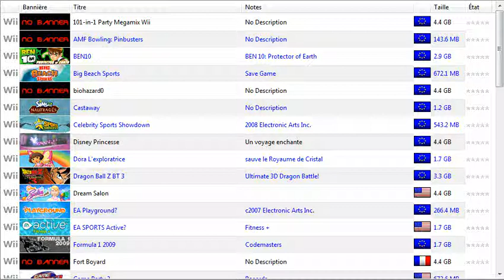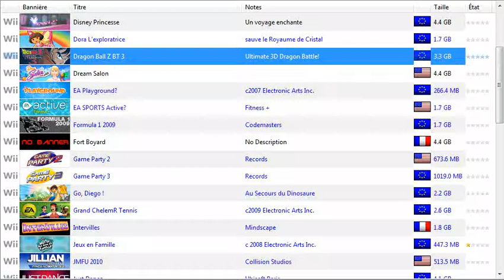Aide sauvegarde etat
dolphin r4977